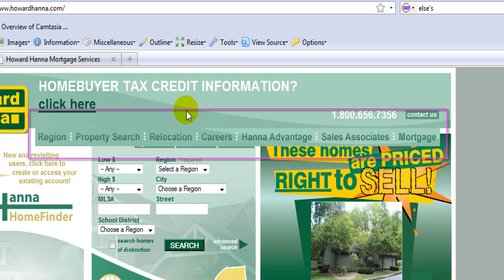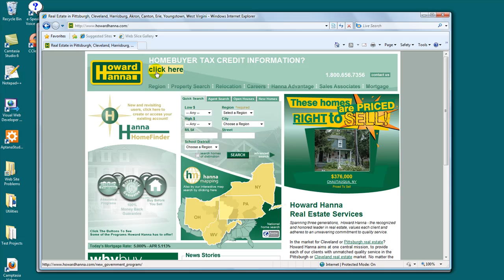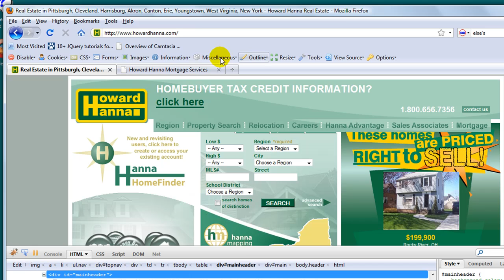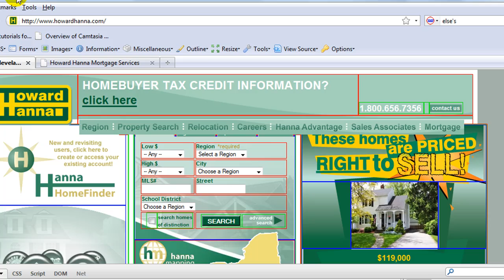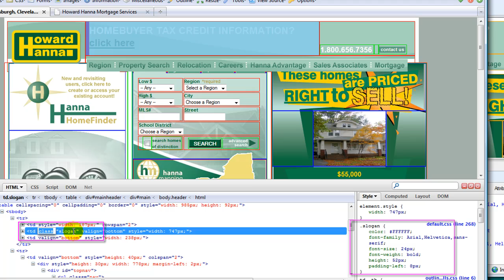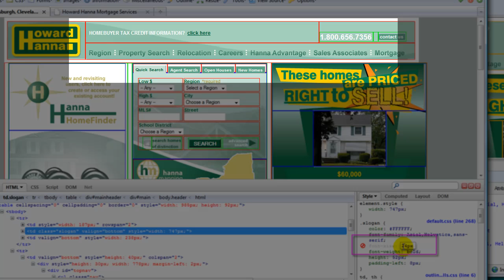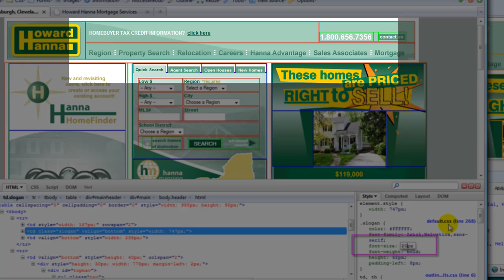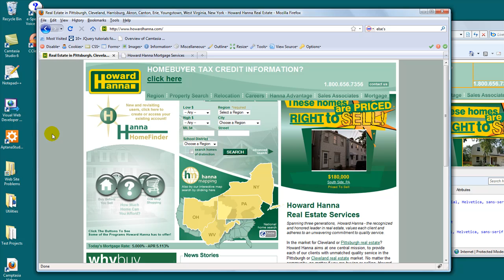Website debugging using Firebug - Part Two - howardhanna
Freelance Web Developer Chris Torian teaches you how to debug web site problems using Firefox's Firebug.  This is Part 2 in a 2 part series intended to teach you how to bid on a web site change without having the clients original source code